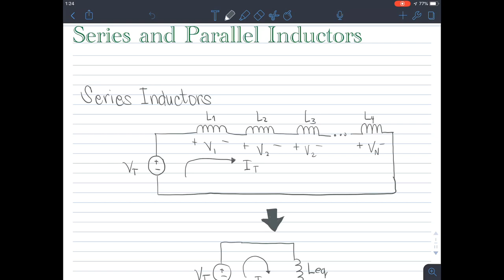Series and Parallel Inductors EP.39 (Tagalog Electronics)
Hi guys! This video discusses the concepts and formula used when analyzing circuits with series and parallel inductors. Same concepts are applied for series inductors that is the current is constant and the total voltage is the sum of each voltage drop across each inductor while the total inductance is the sum of individual inductances. Likewise for parallel inductors, the voltage is constant while the total current is the sum of each branch current for each inductor and the total inductance is the reciprocal of the sum of the reciprocal of individual inductances. The current-voltage relationship formula is also applicable. We solve different examples on how to analyze series-parallel inductor circuits. Happy learning and enjoy watching!